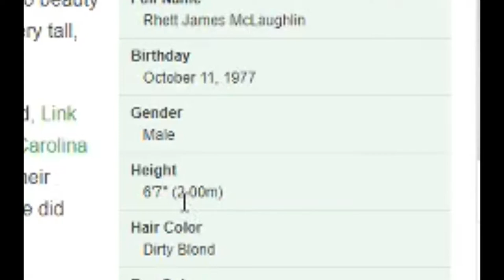PEWDIEPIE WAS SLOUCHING ON GMM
Liar!